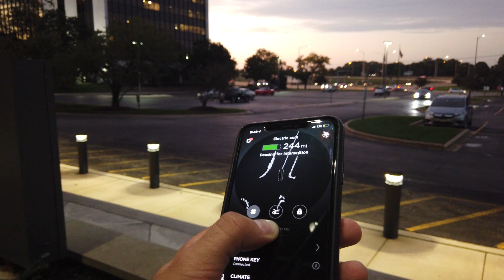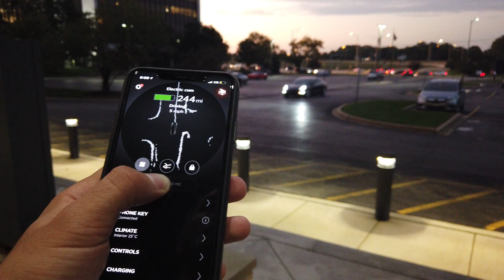Tesla V10 update with smart summon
Tesla is coming to your door by itself